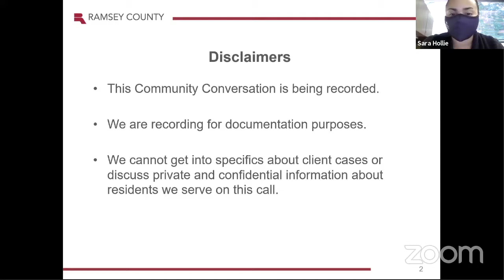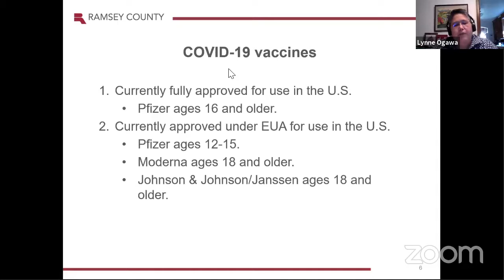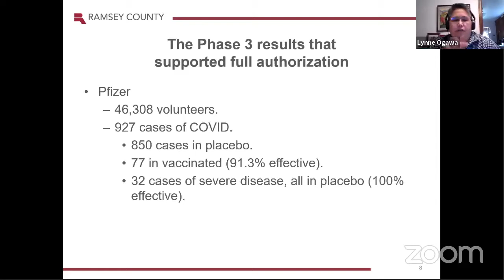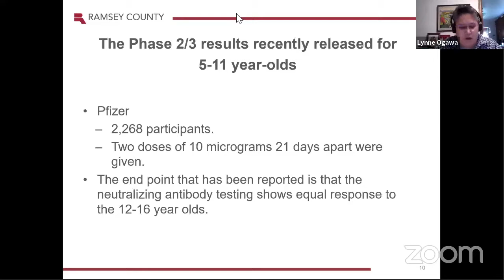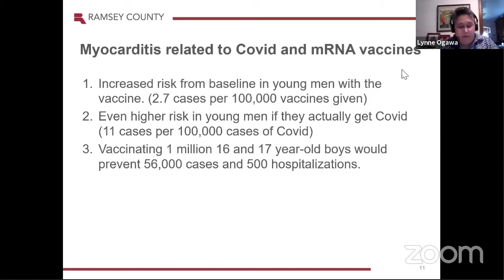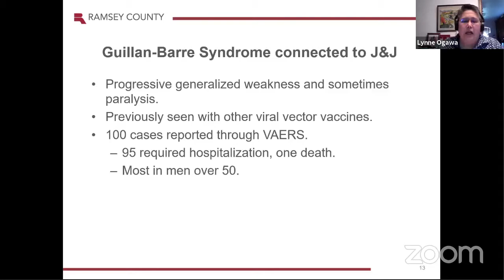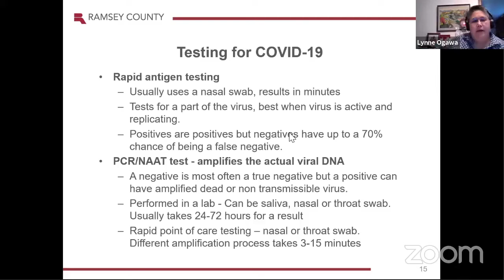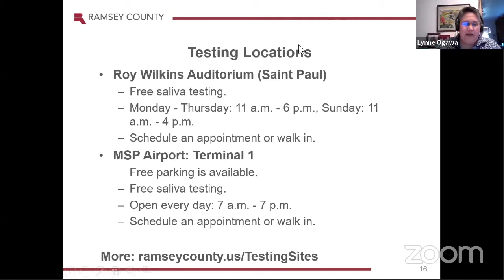Community Conversations with Dr. Ogawa - COVID-19 Vaccines and Testing - Sept. 22